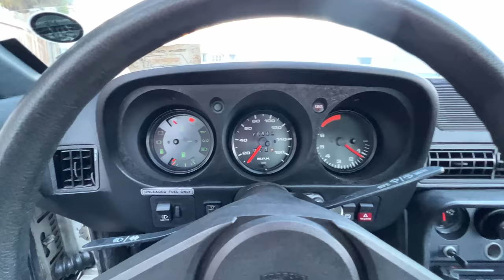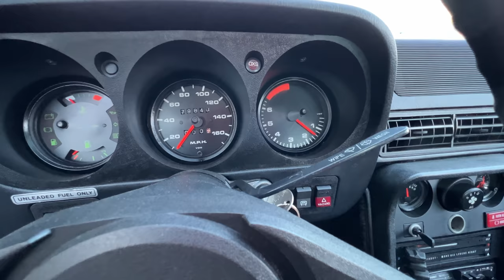Eric Carr's Porsche - 1st Drive in 25 years!